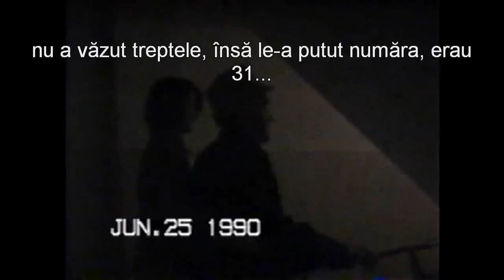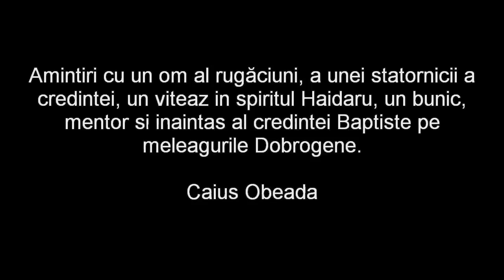Constanta 1990 la plimbare cu Stefan Dumitru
Amintire din Constanta la o plimbare cu pastorul Stefan Dumitru in anul 1990. Caius Obeada si Marius Bacioiu au scos la aer curat pe bunicul drag.